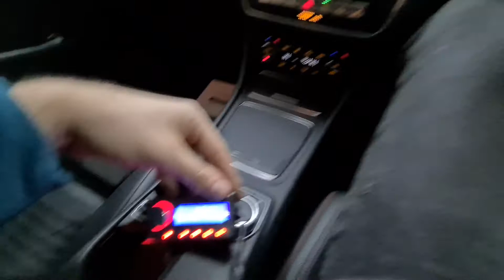Mercedes A Class Audison AP8.9 bit Amplifier with AV K6 6.5" Component Speakers & DRC Media Player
✅ Mercedes A Class 2017 FULL AUDIO UPGRADE

▪️ Audison Prima AP8.9 bit 8 Channel Full Range Amplifier 520W with Digital Sound Processor
▪️ Audison Voce AV K6 6.5" 16.5cm 2 Way Car Component Speaker System 125W RMS x2
▪️ Audison Bit DRC Digital Remote Control Media Play

🚗 In Car Music - Car Audio, Stereos and Car Security Specialist Installers:
▪️ Car Alarms
▪️ Parking Sensors
▪️ Car Immobilisers
▪️ Tracking Systems
▪️ Camera Solutions
▪️ Multimedia Screens